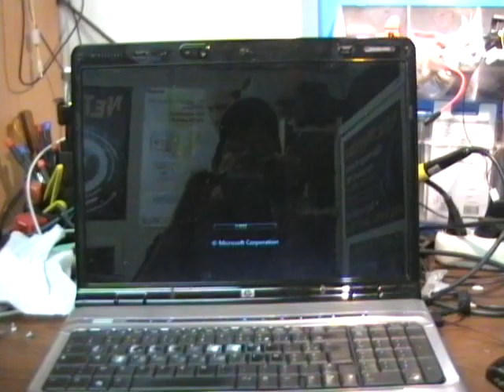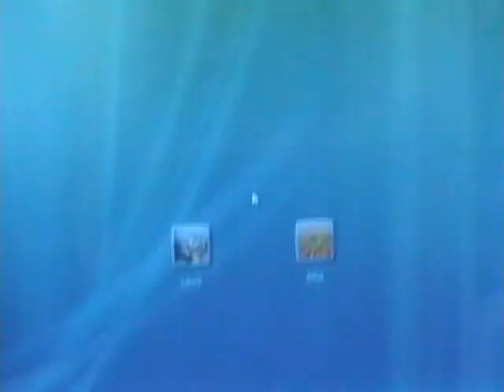1dv9000 collector 2009